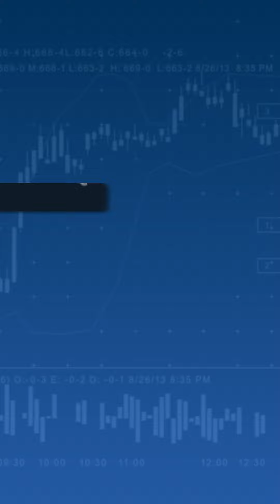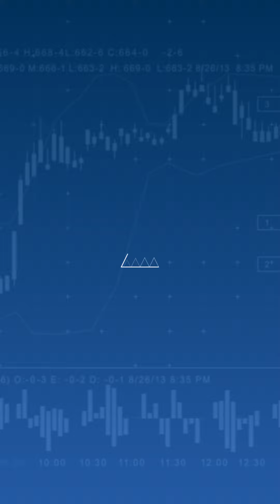Semana Alfa | 19.12.2022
A agenda econômica da semana não está muito carregada, mas em clima de transição de governo qualquer notícia sobre política pode fazer preço nos mercados locais. Ainda há também as expectativas para a inflação de 2023 e 2024.

Para ficar por dentro dessas e outras movimentações do mercado, assista já ao Semana Alfa!